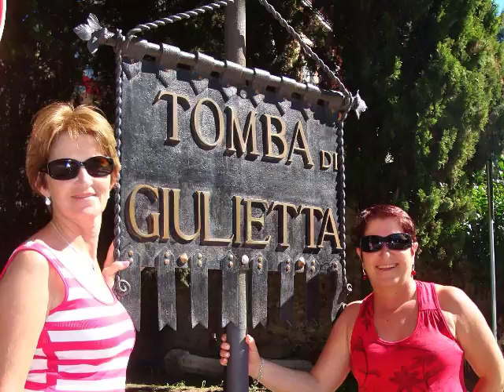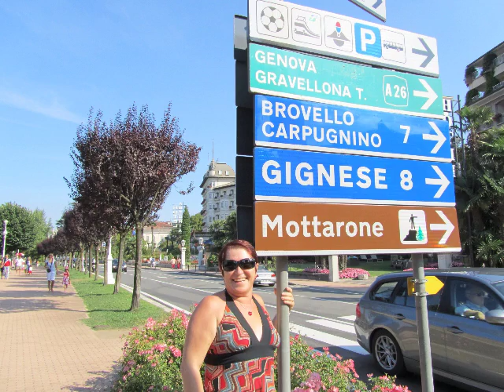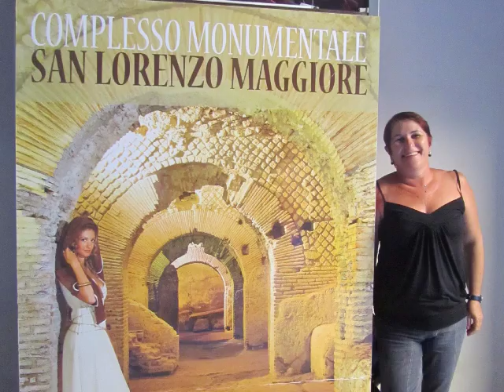Cris Na Italia